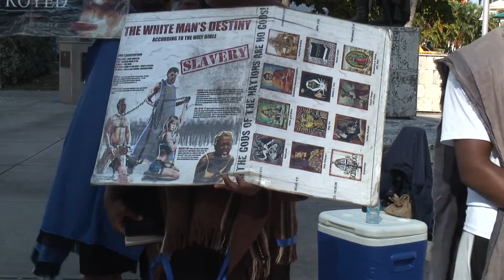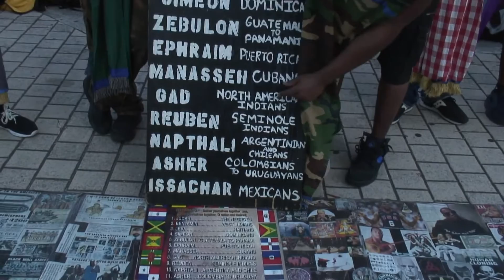The Lord Put The Words In The Prophets Mouth To Tell You The Harsh Truth